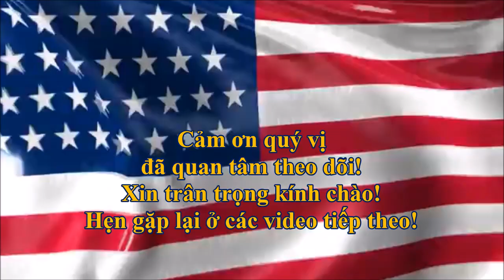Các cuộc phỏng vấn thi Quốc tịch Mỹ điển hình (III)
Nếu bạn thích Video "Các cuộc phỏng vấn thi Quốc tịch Mỹ điển hình" này, xin hãy nhấn Subscribed để tiếp tục nhận được những Videos mới hơn cũng như ủng hộ Channel & Tác giả.
Xin cảm ơn & trân trọng kính chào!